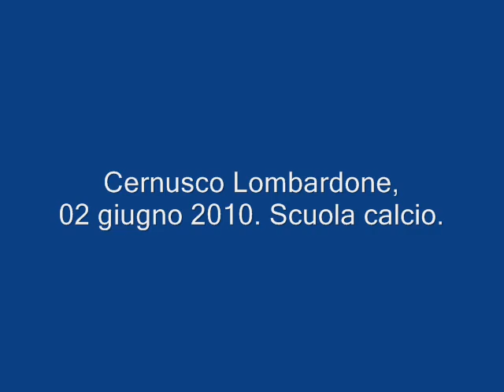Scuola calcio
Cernusco Lombardone, 02 giugno 2010. Primo torneo della scuola calcio.